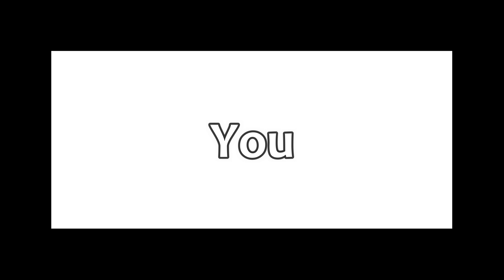POV: You are watching my 241st video